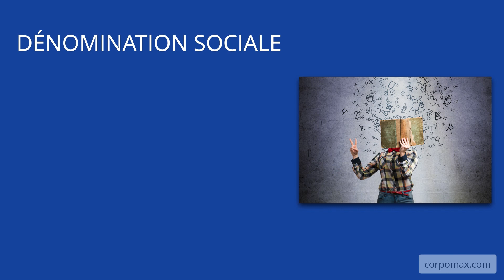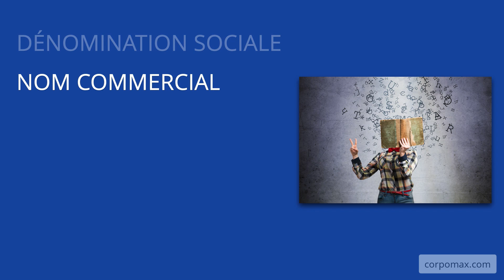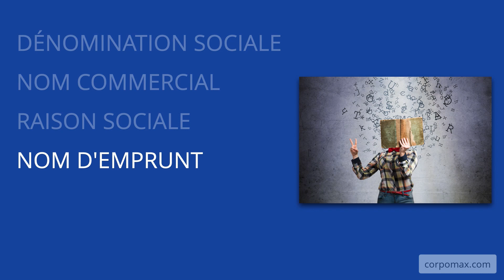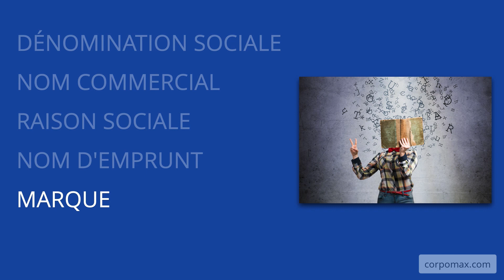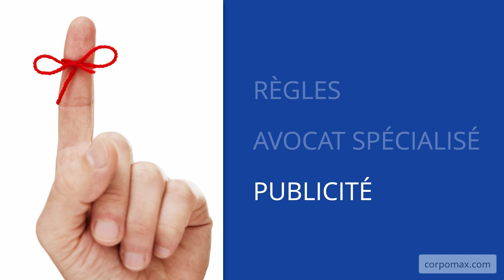[2F-1-2] Définitions importantes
- D’un point de vue juridique, il existe différents types de noms.  Toutefois, d’un point de vue pratique, la ligne de démarcation est souvent floue entre certains de ceux-ci. Voici donc quelques définitions, qui vous permettront d’y voir un peu plus clair.

Cette vidéo fait partie de la formation "Comment nommer votre entreprise aux États-Unis", disponible gratuitement ici :

🏠 CorpoMax Inc.
2915 Ogletown Road
Newark, DE 19713
U.S.A.